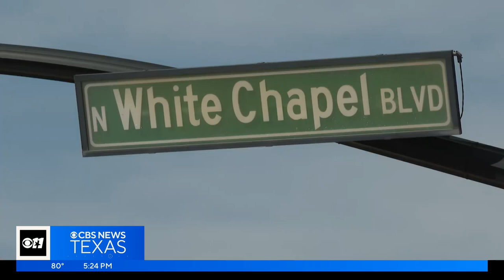New development to break ground soon in Southlake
"We want to make sure we are giving people a reason to come here and enjoy what we have, and this is going to be another piece to that," said the city's mayor.